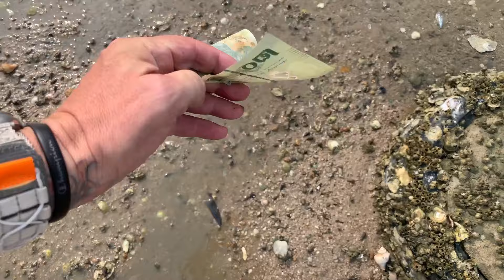Ebbe ,Boote und im Meer stecken geblieben…🌊